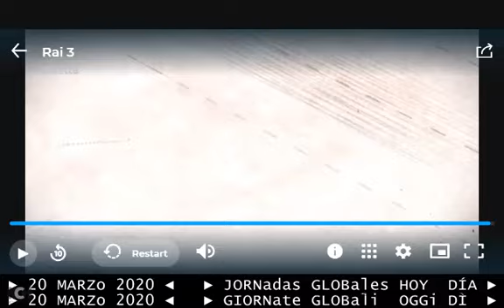promo all'informazione di RAI NEWS 24 - MARZO 2020 - (palinsesto RAI sconvolto dal coronavirus)